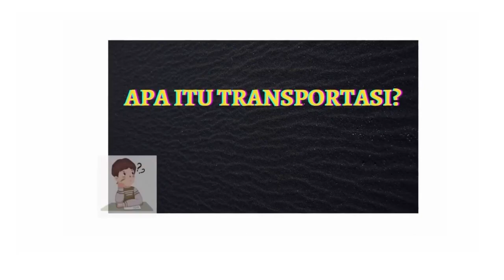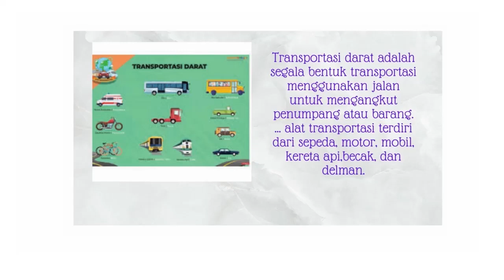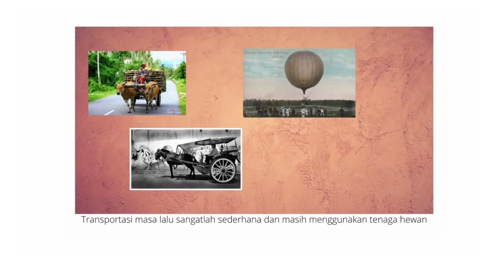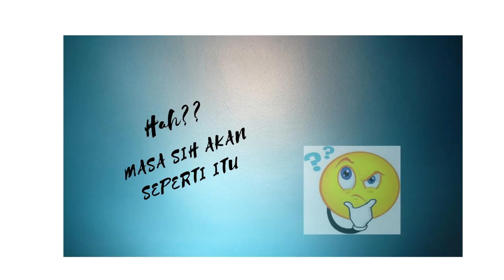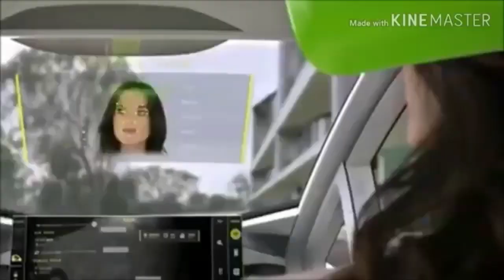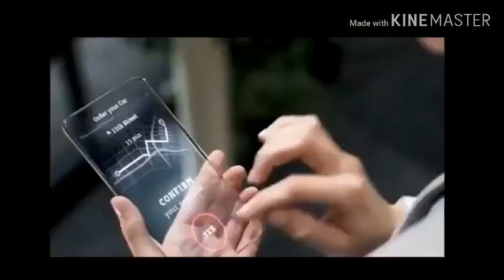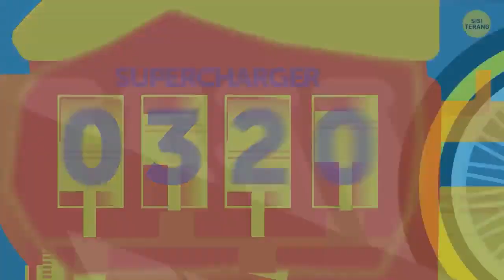VLOG-Berkembangnya Teknologi Berkembang Pula Transportasi-X MIPA 2 Kelompok 6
Hei gaesss!! Di video kali ini kita akan membahas sedikit tentang berkembangnya transportasi dari masa ke masa. Bagaimana proses pembuatannya? Transportasi apa aja yang ada di masa lalu?Dan seperti apa transportasi yang akan datang?